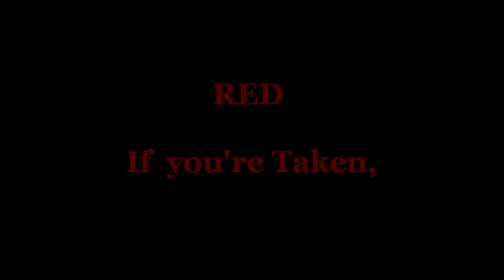Traffic Light Party-Saturday 19th March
What's your situation?

Let us know by dressing up to show your relationship status:

If you're single, give people the green light by wearing green, red if you're taken, and yellow if you're in one of those "it's complicated" situations!

It's the perfect way to meet people or find out if that person you've been crushing on is single!

There will be SPECIAL SURPRISES..

A party for American Academy,The Heritage, The Grammar school and all of you that support the Basement club..

Hosting the night: Mc Zee ft Dj's from each school..